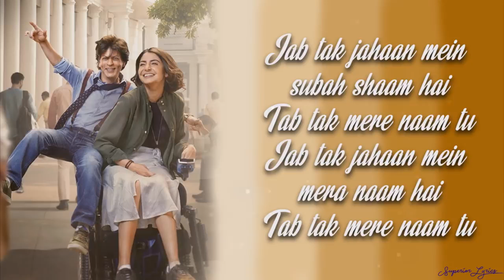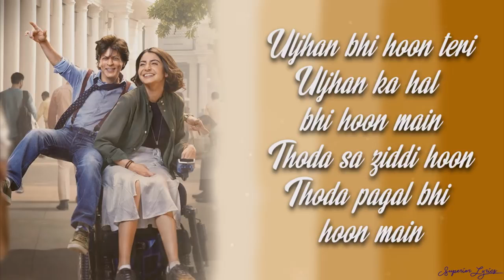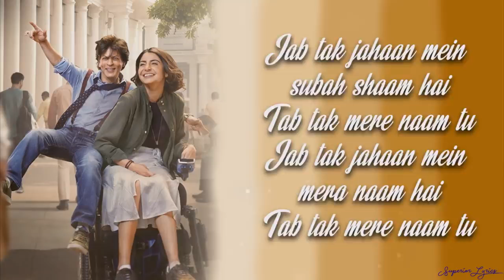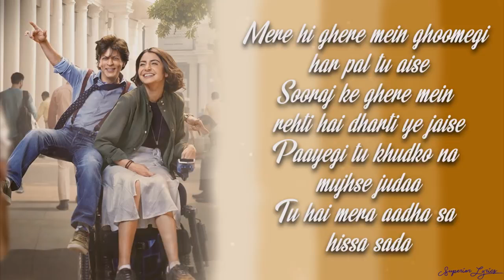Mere Naam Tu SweetHeart Heartbeats